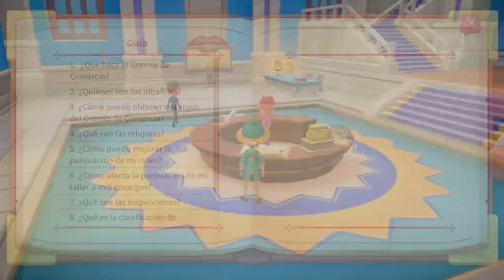Nuevo Miembro en la Familia //// My Time At Portia